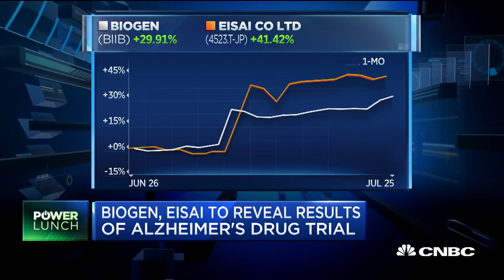Biogen and Eisai to reveal results of Alzheimer's drug trial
CNBC's Meg Tirrell reports on the expectations for the Alzheimer's drug trial from Biogen and Japanese drugmaker Eisai.